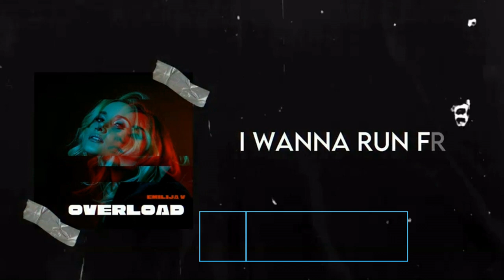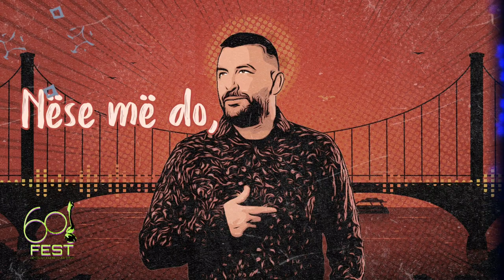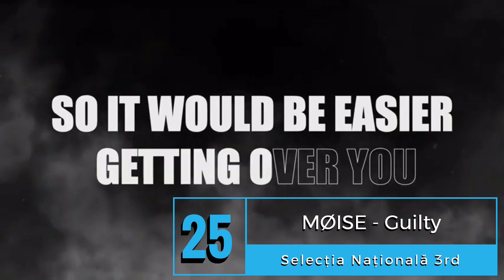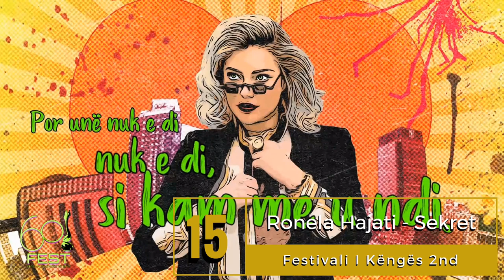Eurovision 2022: National Final Season - Top 50 (As Of 06/01/22) 🇦🇱🇦🇺🇧🇬🇨🇿🇪🇪🇱🇻🇱🇹🇲🇪🇵🇱🇷🇴🇸🇮🇪🇸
Top 50 from the 2022 Eurovision Season so far! Songs come from Albania's Festivali I Kenges National Final, Australia's Tik Tok Wildcard Contest, Bulgaria Poland and Montenegro's Internal Selections, Czech Republic's ESCZ National Selection, Estonia's Eesti Laul, Latvia's Supernova, Lithuania's Selection Pabandom iš naujo!, Romanian National Final Selecția Națională, Slovenia's Preselection for the National Final EMA Fres and the returning Benidorm Fest to decide Spain's Entry!

2022 Eurovision National Finals:
Albania - Festivali I Kenges
Australia - Australia Decides
Croatia - Dora
Czech Republic - ESCZ (Eurovision Song Czech Republic)
Denmark - Melodi Grand Prix Dansk
Estonia - Eesti Laul
Finland - Uuden Musiikin Kilpailu (UMK)
France - Eurovision France, c'est vous qui décidez !
Germany - National Final
Iceland - Söngvakeppnin
Ireland - The Late Late Show
Israel - The X Factor Israel
Italy - Sanremo
Latvia - Supernova
Lithuania - Pabandom iš naujo!
Malta - Malta Eurovision Song Contest
Moldova - Finala națională
North Macedonia - Za Evrosong
Norway - Melodi Grand Prix Norsk
Portugal - Festival da Canção
Romania - Selecția Națională
San Marino - Una Voce per San Marino
Serbia -  RTS Takmičenje za Pesmu Evrovizije
Slovenia - EMA
Spain - Benidorm Fest
Sweden - Melodifestivalen
Ukraine - Vidbir

All Videos Belong to EBU/Eurovision Broadcasters